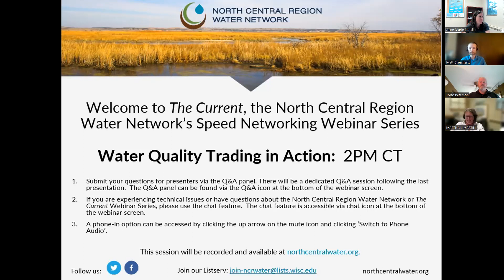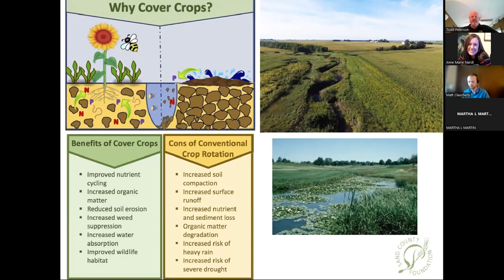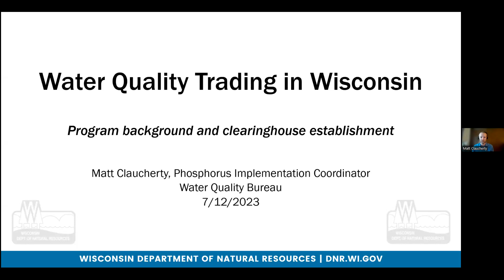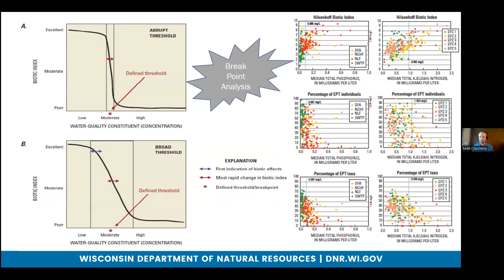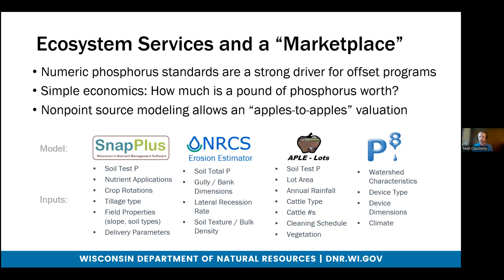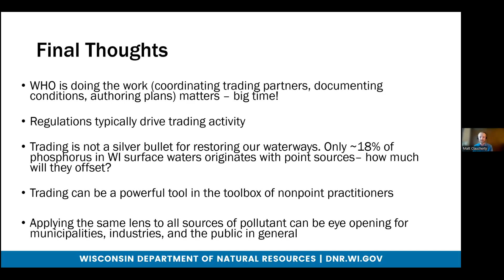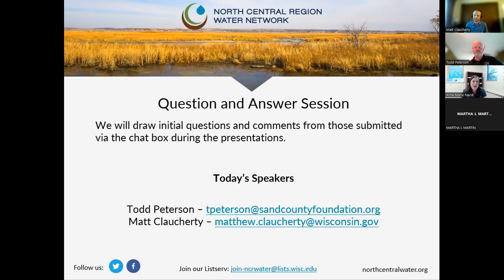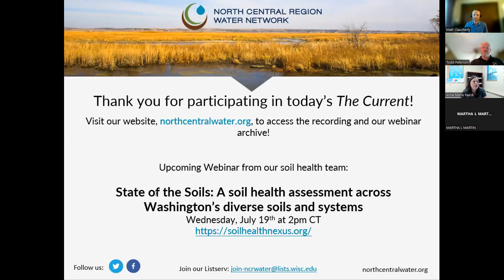The Current 91: Water Quality Trading in Action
Water quality trading programs, a market-based approach to reaching water quality improvements, have existed for the better part of four decades, but continue to be sporadic in their implementation across the region. This edition of The Current Webinar highlights efforts to increase water quality trading programs across the region, and how Wisconsin is using WQT to reach state-wide water quality goals.